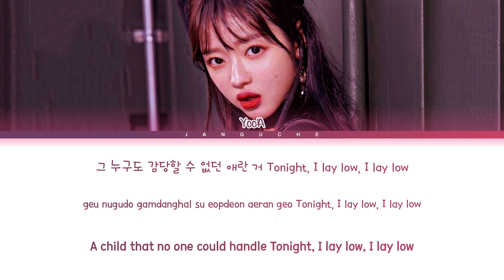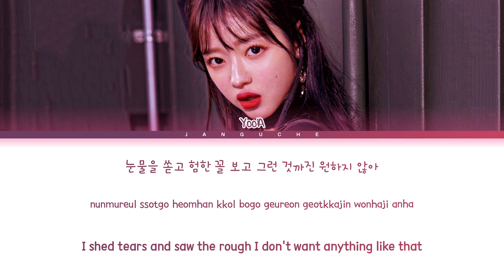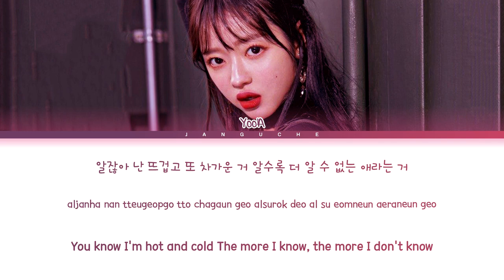(유아) YooA - "Lay Low" (Color Coded Lyrics Eng/Rom/Han/가사)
• Artist: YooA (Oh My Girl)
• Song ♫: Lay Low
• Album: 'SELFISH (2nd Mini Album)'
• Released: 22.11.06